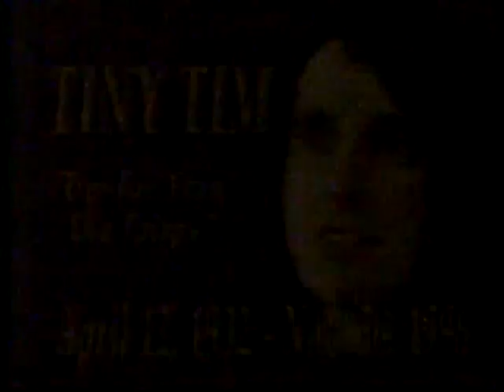GSN Tiny Tim tribute, 11/30/96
Peter Tomarken pays tribute to the recently-deceased singer during the network's Prime Games block and introduces a special episode of What's My Line featuring TT as the Mystery Guest.